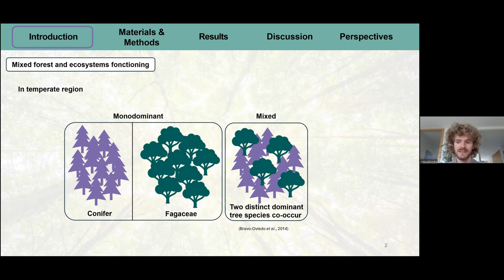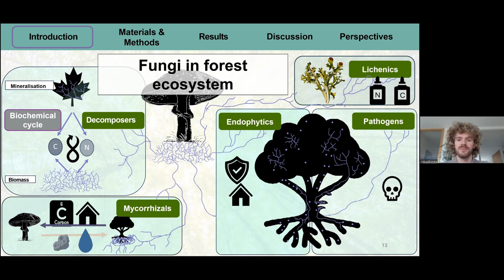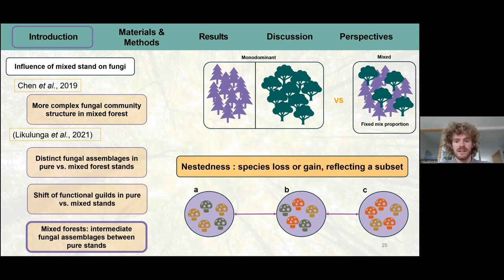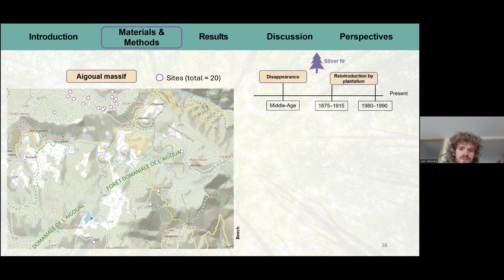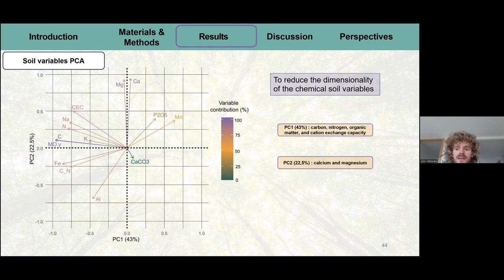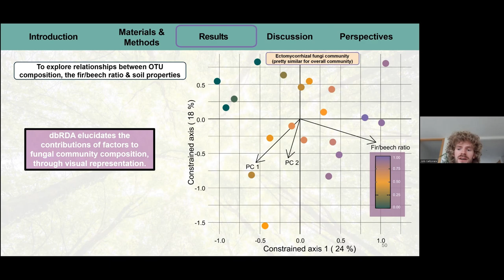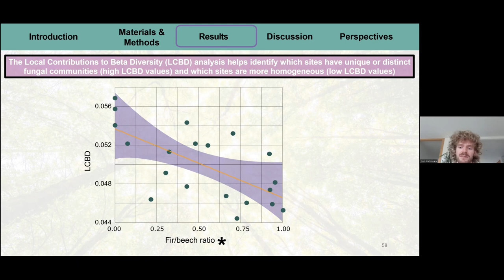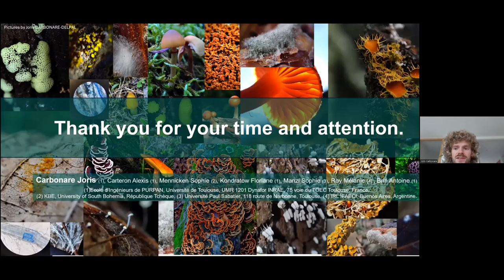Joris Carbonare (stagiaire Dynafor): Impact du mélange graduel d'espèces d'arbres (...)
Titre complet: Impact du mélange graduel d'espèces d'arbres sur la diversité, la composition et la structure des communautés fongiques du sol dans les forêts tempérées mixtes de hêtres et de sapins grace au métabarcoding de l'ADNe.

Par Joris Carbonare (stagiaire Dynafor, master 2, financé par le projet REINA avec l'ONF)

Les forêts mixtes, en combinant les niches écologiques propres à chaque espèce d'arbre, pourraient a priori favoriser une plus grande diversité fongique. Cependant, nos analyses, basées sur le métabarcoding de l'ADN environnemental, révèlent une réalité plus nuancée. Si les peuplements mixtes montrent une diversité fongique accrue à l’échelle locale, la dominance du sapin tend à homogénéiser ces communautés à l'échelle du paysage. Ces résultats soulèvent des questions importantes sur la gestion des forêts mixtes pour préserver la biodiversité fongique. Venez découvrir des perspectives nouvelles sur la complexité de cette dynamique écologique.